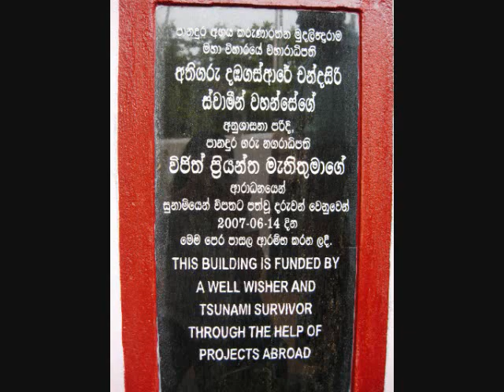Opening ceremony of Welapitiya Montessori - Sri Lanka.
Opening ceremony of Welapitiya Montessori which is built instead of temporary Montessori. Money was donated for this by a foreign well wisher and project was completed by Projects Abroad.